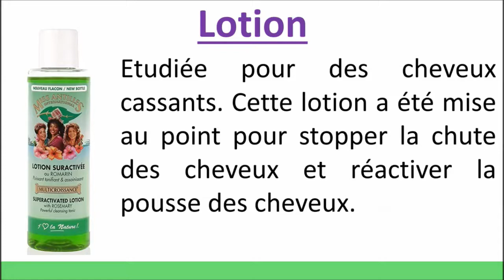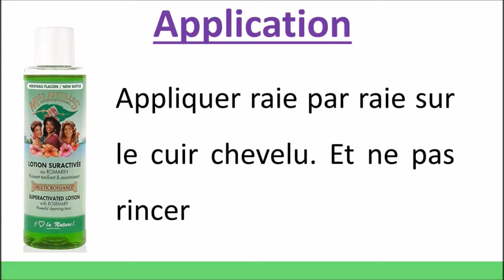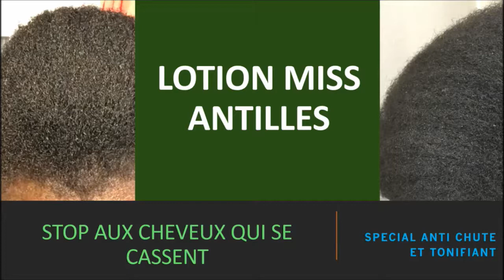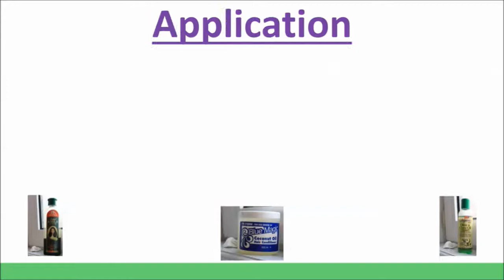Lotion Miss Antilles pour la pousse des cheveux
Bonjour, tu as des cheveux têtus qui ne veulent pas pousser ? Alors reste sur la vidéo car je te donne mon secret pour faire pousser les cheveux en quelques semaines.

Ci dessous les liens vers amazon
- Miss Antilles bain d'huile
- Shampoing nourrissant

Voir aussi :
- Oil treatment
- Best Argan oil

Information IMPORTANTE :
Le lien est un lien issu de programme de partenaire amazon, cela veut dire que si vous commandez quelque chose en passant par mon lien je toucherai une petite commission.